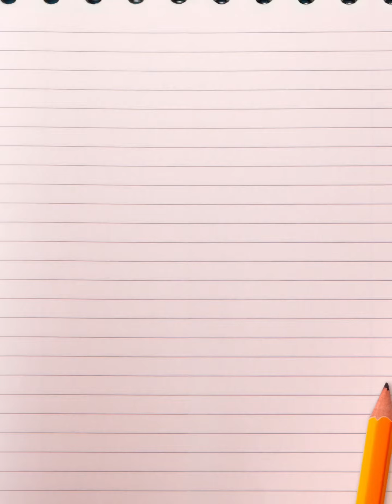Miss Mamma in Poesia 2021 - Poesia N. 12 - il Natale di Giulia Gibin